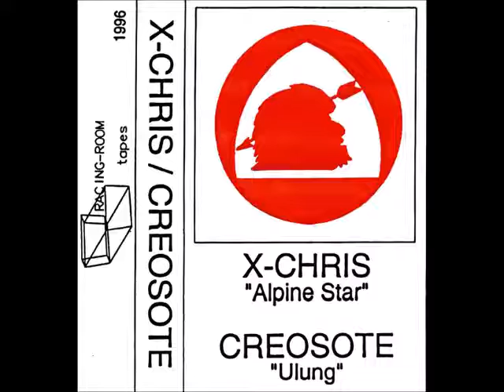X Chris - Spec 41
From the split tape "X-Chris / Creosote ‎– Alpine Star / Ulung" (Racing-room, UK 1996)